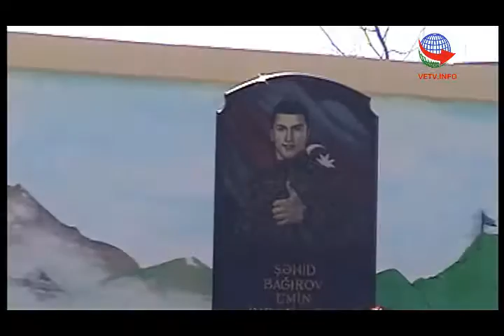ŞƏHİDLƏR YAŞAYIR1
Aprel döyüşlərinin şəhid qəhrəmanı haqqında elegiya